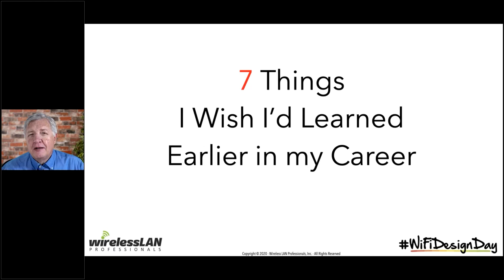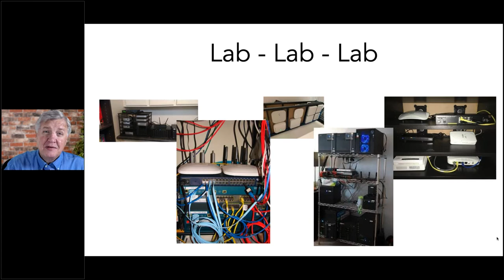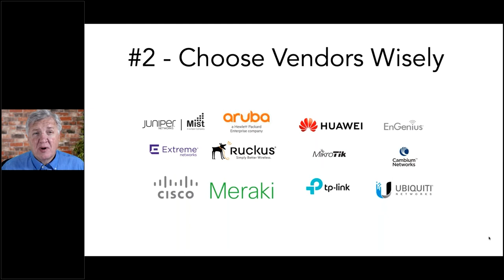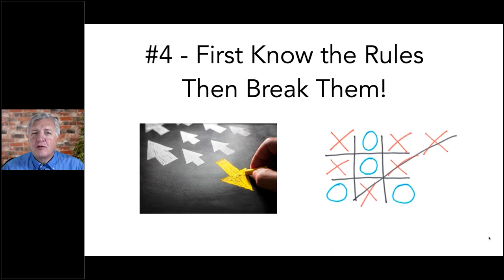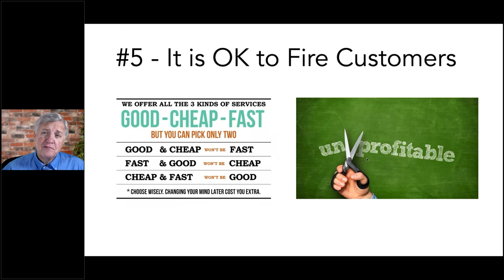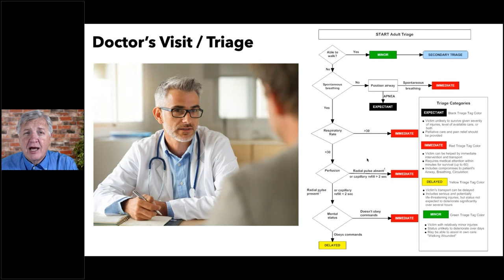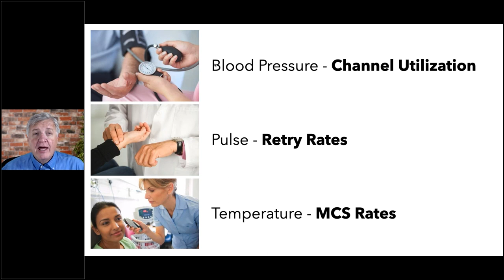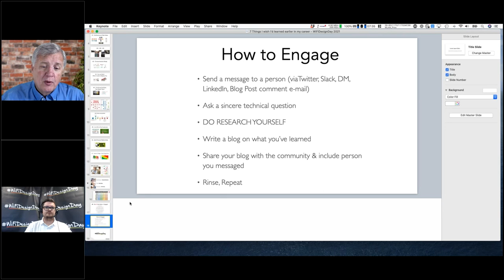Keith Parsons | 7 Things I Wish I’d Learned Earlier in my Career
After two decades dedicated to designing, installing, and troubleshooting Wireless LANs – Keith shares the things would have made his experience easier. A chance for you to learn from Keith’s mistakes. Important issues to understand about 802.11, vendors, and customers that can make your life better.